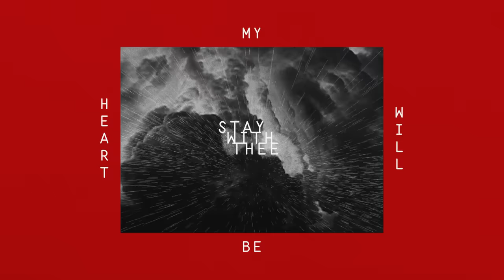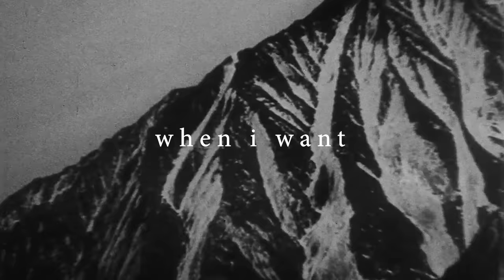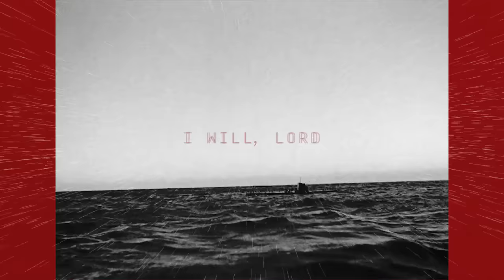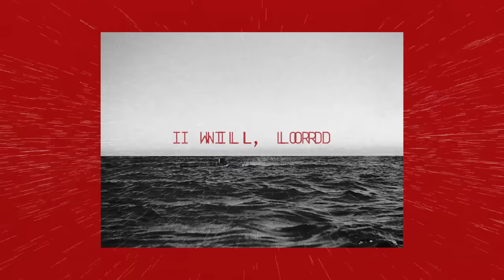Love (feat. Brock Human)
Single from our new project GARDEN, out now.

Created and edited by David Silverberg at York House LA

I want to give you all my love
And you say child that will always be enough
When I want to bury how I feel
You say child let your heart begin to heal

Wherever I go, you find me
You're already there
And I know darkness is nothing

My lord the safest I have ever been
Is trusting my heart to you

I will stay Lord, with thee
Stay Lord, my heart will be
Stay Lord, my heart will be here

Stay Lord, my heart

Written by Brock Human & Will Reagan